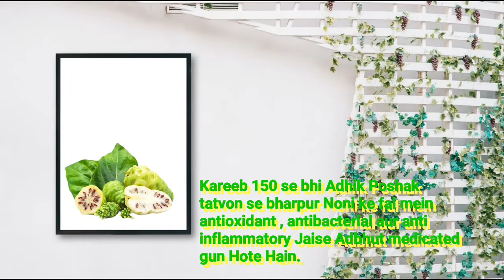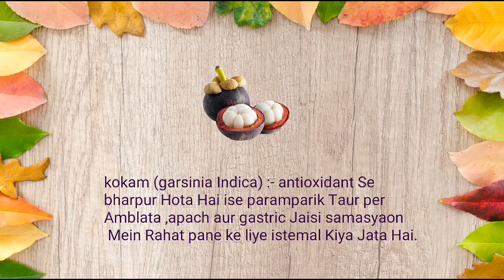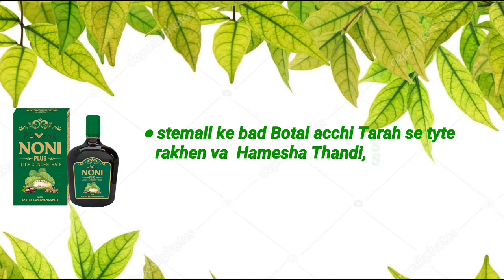Galveda Noni Plus Juice Healthy Drink For Healthy Body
🔴 Galway Galveda Noni Plus Juice Concentrate-Healthy Drink For Healthy Body || Glaze Trading India

Loaded with all vitamin and minerals
GalwayGalveda NoniPlusJuice concentrate is very effective for health it has antioxidant properties which make it a Healthydrink.